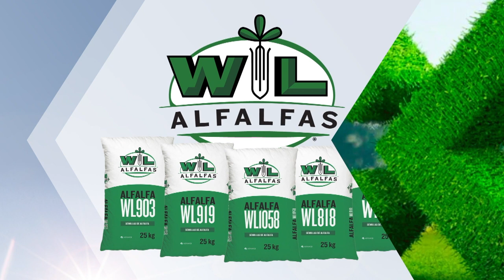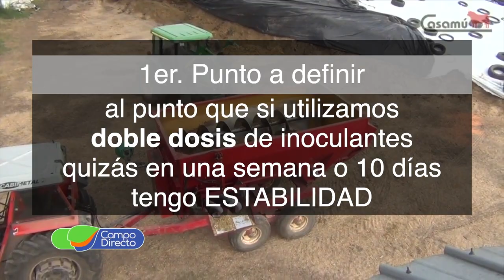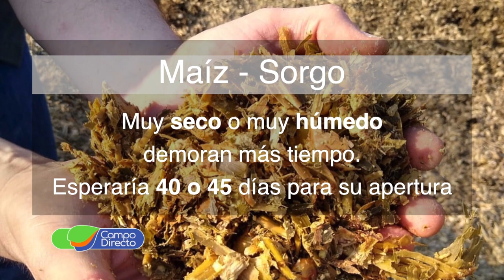Factores a considerar para determinar la apertura de los silos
En nuestro Espacio Forrajero analizamos los factores a considerar para determinar la apertura de los silos.